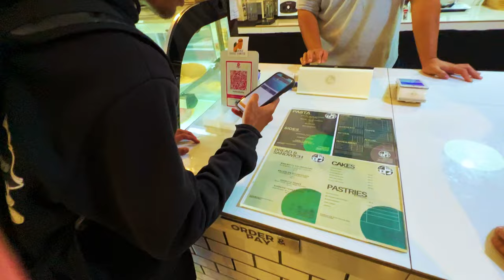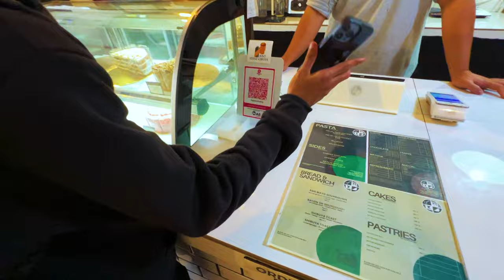RIDE HEALING LAYAN CORNER ! | Yamaha MT-09 Malaysia Motovlog [4K]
► Yoshimura R55 Slip On Exhaust

Gear
USE CODE HZMVMOTO for Free Delivery
- Nexx X.R3R Full Face Helmet
- Five5 Glove Stunt Evo (Daily Safety)
- Nexx Garage XG.1000R (Retro Helmet)